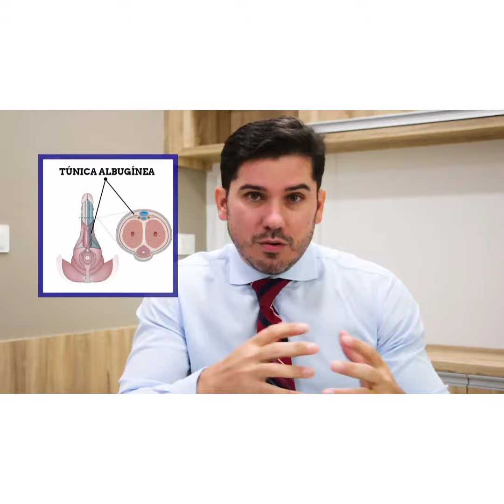TUDO SOBRE FRATURA DE PÊNIS